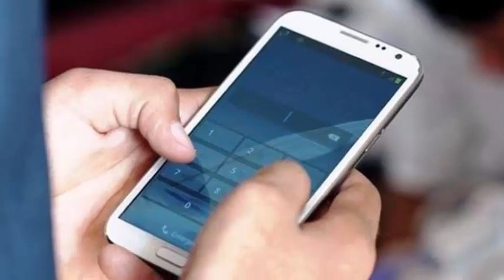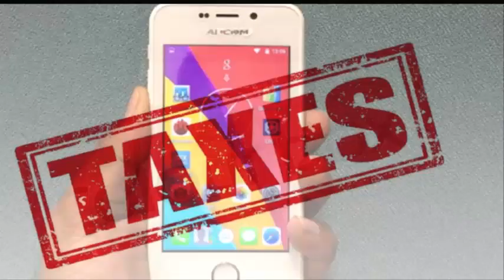موبائل فون ری چارج پر ٹیکس کم کر دیا گیا